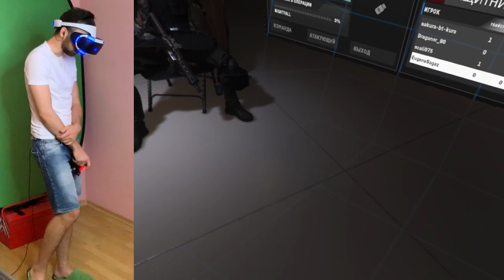СУРОВАЯ VR ВОЙНА [3 Угарные VR Игры]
Думаешь, сосунок, что знаешь, что такое суровая война? Я был в самой горячей точке мира... когда меня бомбило от поражений в очередном выпуске угарные vr игры.